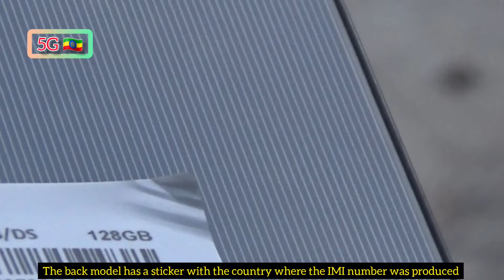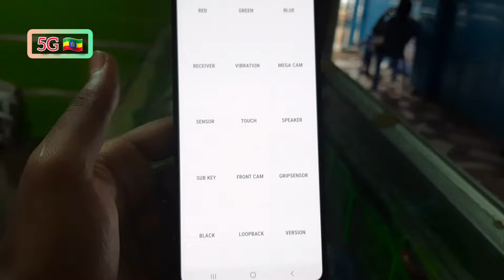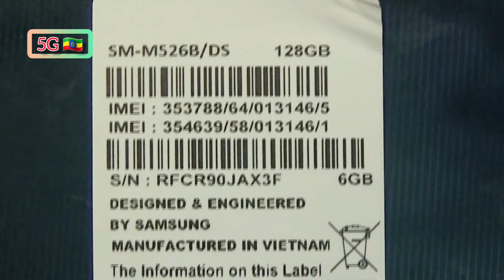Samsung Galaxy M52 5G Review and Price In Ethiopia የሞባይል ስልኮች ዋጋ በአዲስ አበባ 2022